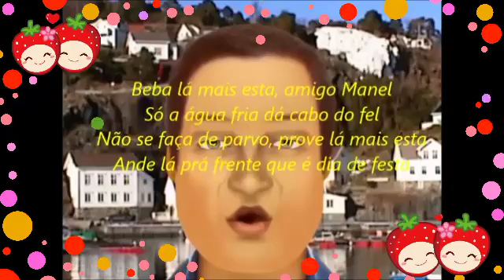DIA DE FESTA